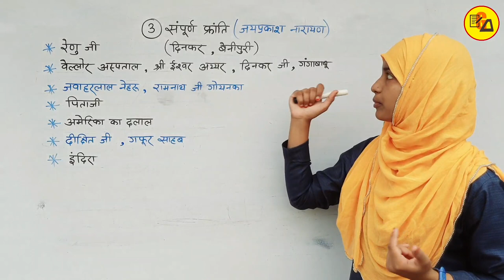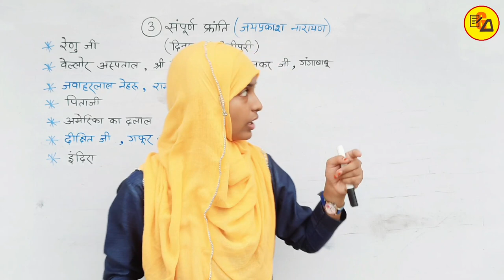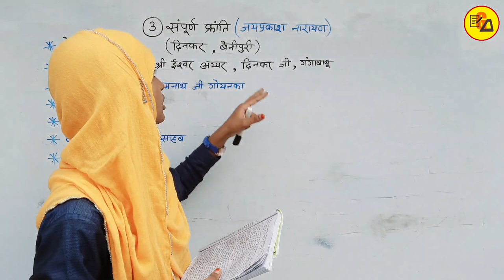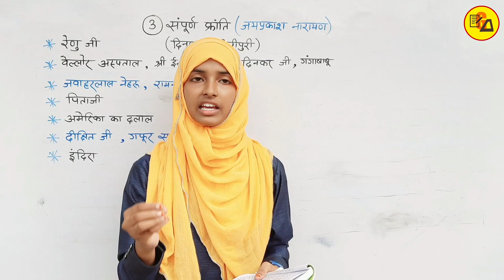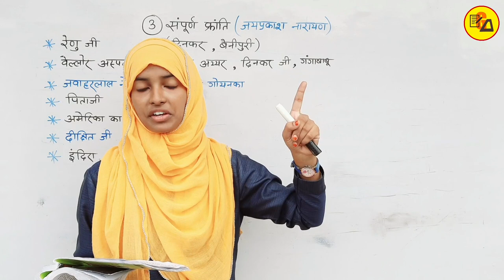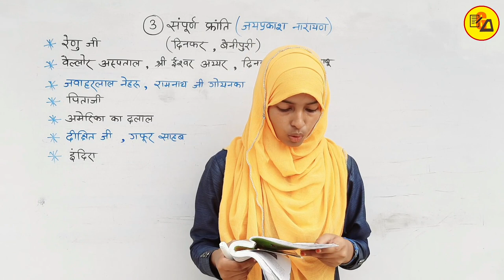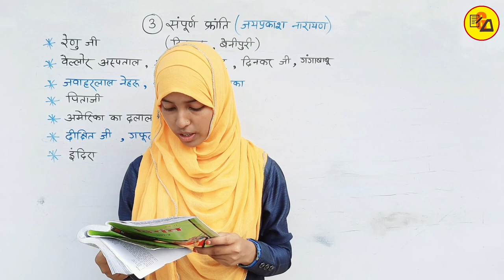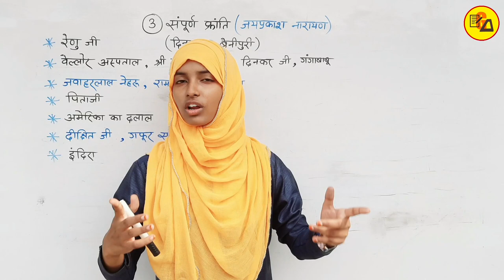Class 12 Hindi Chapter3 Part 2|संपूर्ण क्रांति|Sampurn Kranti kyu hui|जयप्रकाश नारायण|By Muskaan Mam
Best Wishes :-
इस वीडियो में कक्षा 12वी दिगंत हिंदी के किताब से तीसरे चैप्टर की समाप्ति Part_2 के माध्यम से 100% की गई है| जो आपके आने वाले वार्षिक एग्जाम के लिए बहुत ही ज्यादा महत्वपूर्ण साबित होने वाला है इसलिए इस वीडियो को अपने दोस्तों तक पहुंचाने की कोशिश करें ताकि सभी विद्यार्थी इसका फायदा उठा सकें l